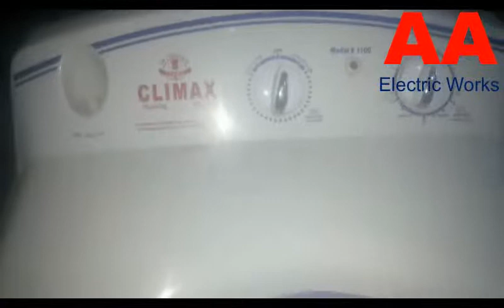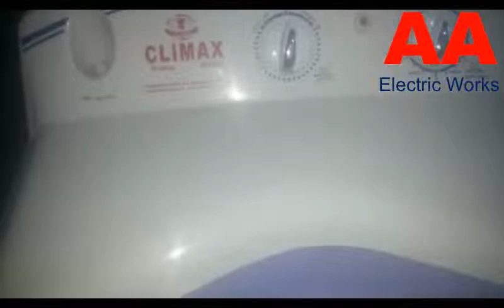Washing Machine Repairing For Speed Problem Complete Details in urdu hindi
Welcome To
Affan Asghar Electric Works
Hello Friends
This video is Washing Machine Repairing For Speed Problem Complete Details
 Aj ki is video me washing machine ke bare me bataya gaya he k jo washing machine kaprray saf nhi karti is ki problem kya h aur wo kaise sahi hogi video achhi lage to like shaer  shukria
 welcome to affan asghar electric works, this channel affan asghar electric works was create about electrical technology, thanks for stay us, subscribe my channel affan asghar electric works for electrical technology videos
Electric Works
Plumber Works
Solar System
 Battery Repairing
.Homemade Tools
Tips & Triks
Awesom Ideas
Muhammad Asghar